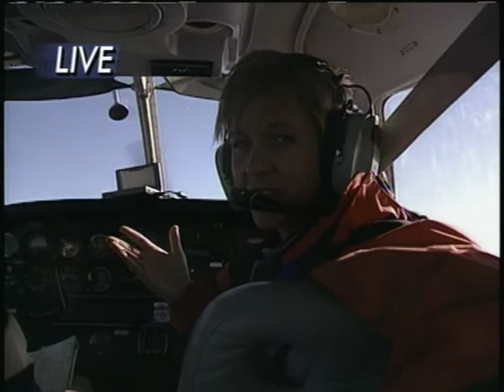Karen Shomo 7 Live Stunt Plane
Back in the mid-90's KIRO-TV in Seattle was owned by BELO, Inc.  I worked there as a satellite and microwave remote engineer.  We had lost the CBS affiliation for a couple of years and ran with a locally produced morning show called 7 Live that did respectably well against the network morning shows.  The show was anchored by Joyce Taylor and Gary Cogill, with Frank Kracher at the news desk and Karen Shomo as the "roving" reporter.  I really had a great time as a team with Karen and photographer Stan McMeekin as we pulled off some amazing live shots (planes, trains and automobiles as I like to say).  This one is by far my most favorite of all time.  We are interviewing Sean Tucker as he is flying his aerobatic stunt biplane.  Stan is to my right as I am sitting in the back of the plane - the guide plane I mean.  I have a microwave stinger/transmitter shooting to Gold mountain (just west of Bremerton) as we are flying north along Elliot Bay in Seattle.  The entire side of the plane is wide open, like driving down the freeway with the side door to a minivan open while doing 120 miles an hour.  Stan was strapped in; I was not.  Then again, Stan did have to lean out of the plane to get the shots of Sean as he made his stunt plane dive away from us.  Karen is hooked into the plane's two-way radio system, as am I with a Shure FP31 mixer between my legs and my Sony "cans" listening to them talking.  We had a "bag phone" IFB system, basically a small film camera bag filled with a big ol' analog cell phone and a large BP-90 battery.  Considering the logistics in making this live shot happen I wish i had submitted an entry for an Emmy for best live remote.  Unfortunately I didn't know much about those awards things back in the day.  I'm just really pleased I was able to keep this memory and share it with you.